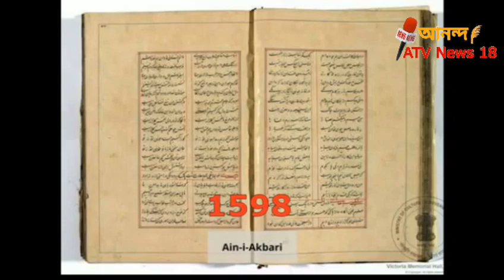Hooghly District History, west bengal state, Hooghly History